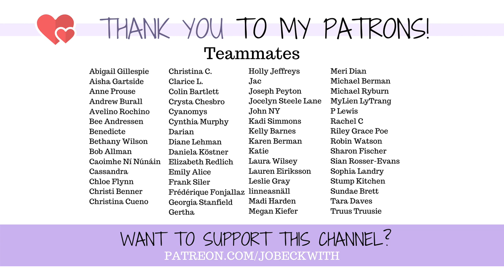Realizing something traumatic just happened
Trauma is weird. I've never been quite so close to a traumatic event and able to identify that is what occurred. Being aware of what we've experienced enables us to better respond - so here's what I'm doing in the immediate aftermath of medical trauma.

Jo Beckwith
3578 Hartsel Drive #615

MY STORY //

MY EQUIPMENT //